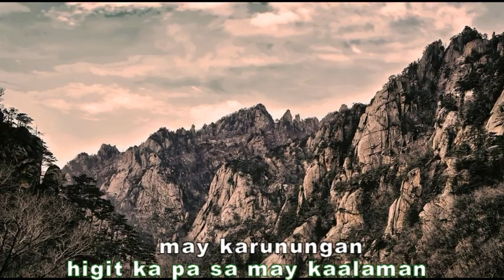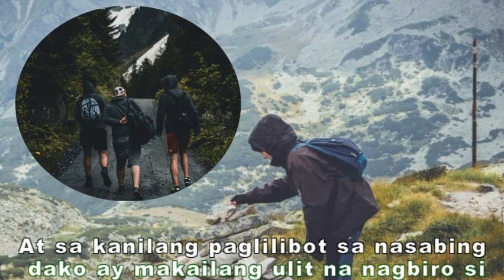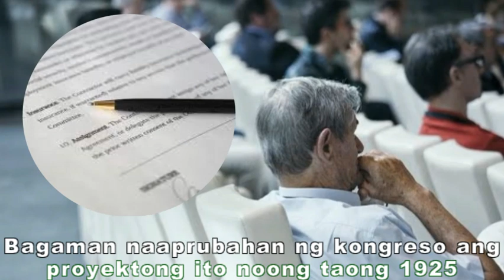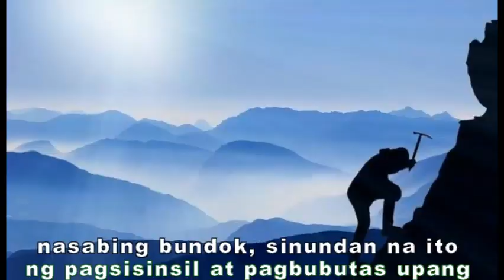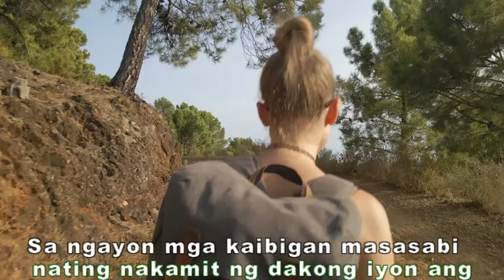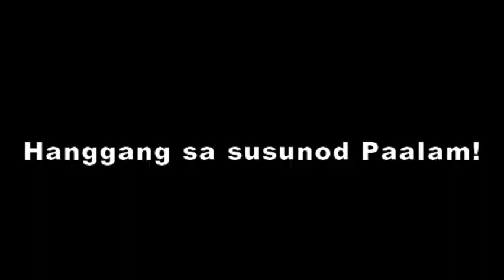Pinili ang Apat na Taong ito dahil sa Malaking Ambag nila. ANO KAYA ITO?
Sumatutal 410,000 tons na mga bato ang kinailangan matanggal bago masimulan ang pag-uukit.
12...

Patungkol naman sa apat na mukha na naka-ukit dito mga kaibigan, mismong si Gutzon Borglum na ang pumili sa kung sino ba ang mga ito.
Napili nya ay ang apat na naging presidente ng Estado Unidos.

Pinili nya ang mga ito batay sa pagkakaroon ng mga ito ng malaking ambag upang mapanitili ang republika at maging ang pagpapalawig at pagpapalawak ng teritoryo nila.
Ang apat na pangulong ito ay sina George Washington, Thomas Jefferson, Theodore Roosevelt at Abraham Lincoln